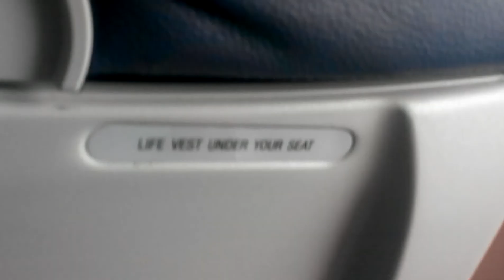Aerial view of Metro Manila 2